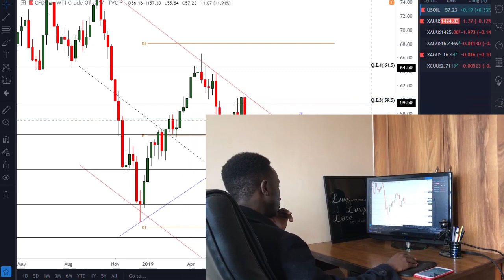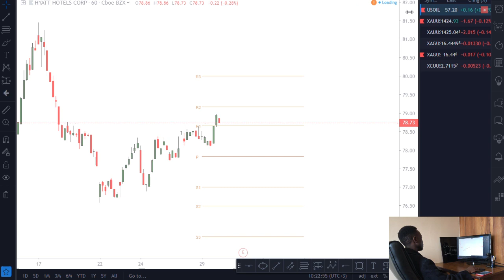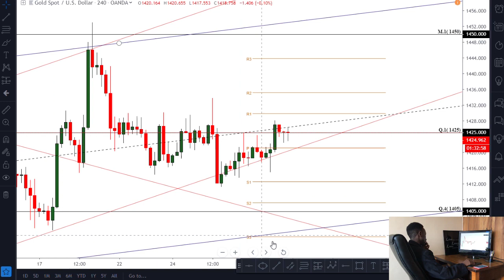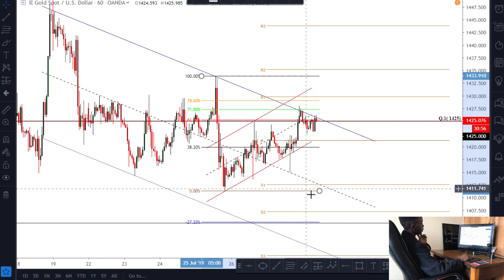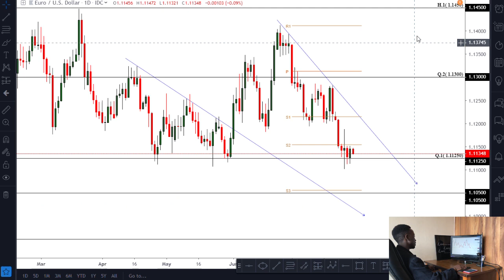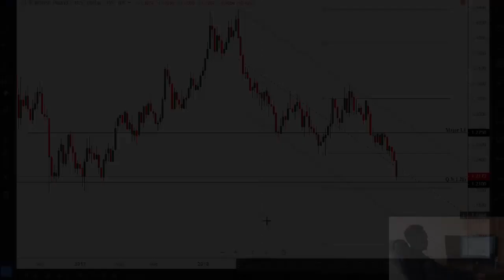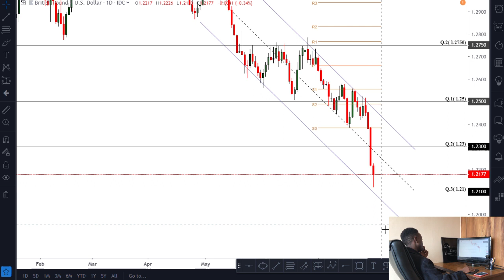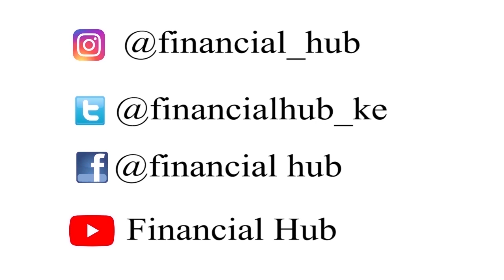Financial Hub Forex Market Breakdown (Episode 27)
This is our weekly breakdown of the forex market, giving an insight of what we think will happen both fundamentally and technically in the next few days.